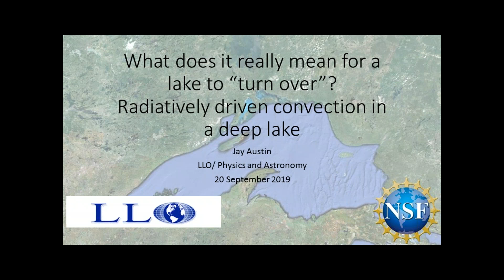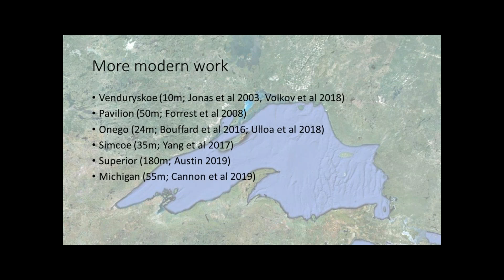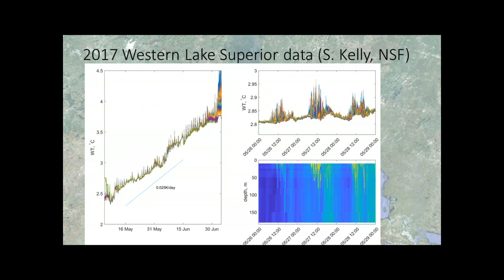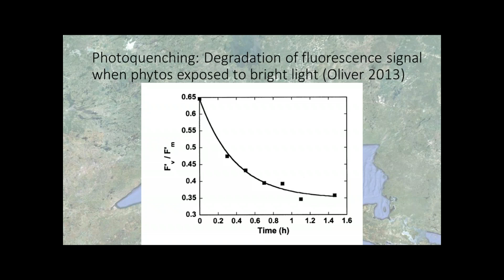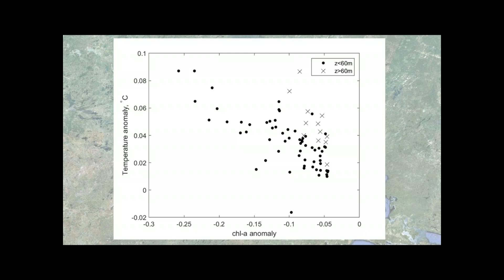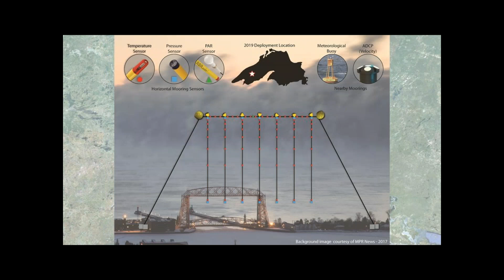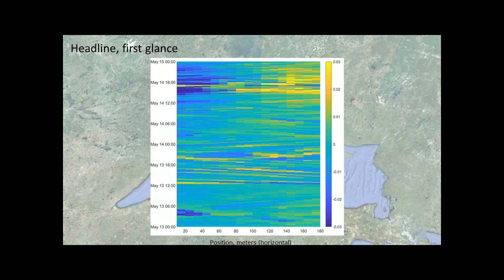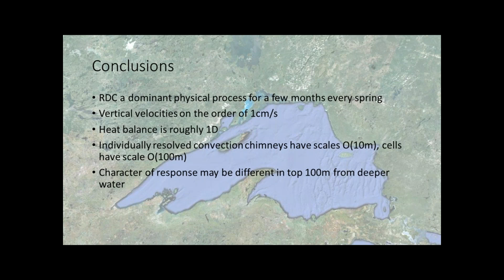9/20/19: Jay Austin, What does it really mean for a lake to "turn over"? ...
Abstract: Due to the existence of the temperature of maximum density for freshwater (3.98C), springtime heating of a freshwater lake from incident sunlight can result in a process called radiatively-driven convection, where heating at the surface of the lake makes surface waters denser, resulting in full water-column convection. In a deep lake like Lake Superior, this process can dominate the circulation of the lake for two to three months every year, and controls the vertical redistribution of physical, biological, and geochemical properties in the lake during this period. Characteristic features of the convection cells produced are discerned from a set of observations made in Lake Superior over the last several years, from autonomous underwater gliders, turbulence profilers, and moorings, including a large, two-point mooring that consisted of a two-dimensional array of thermistors 180m on a side. Glider data suggests that warm water produced near the surface convect into the lake in chimney-like structures with lateral scales on the order of 10m, and the cells themselves have lateral scales on the order of 100m. Observed vertical velocities on the order of 1cm/s. Temperature anomalies on the order of 0.1K build up during the day, and the water column tends to fully homogenize each night. Developing a better understanding of the dynamics of this convective process is essential to our understanding of the annual development of deep, dimictic lakes.

Bio: Dr. Austin is a Professor at the Large Lakes Observatory and in the Department of Physics and Astronomy at the University of Minnesota, Duluth. He is a Physical Limnologist with broad interests, studying a wide range of phenomenology on large lakes around the world. His interests include, but are not limited to, thermal structure, the role of ice, climate change impacts, acoustics, and convective processes. He is primarily an observationalist, utilizing moorings, autonomous gliders and autonomous profilers as well as historical data to study lake processes. He also utilizes numerical modeling techniques, largely to study the sensitivity of lake systems to climate change. He is also interested in pedagogy and outreach. Dr. Austin’s undergraduate degrees in Physics and Math are from Cal Poly, San Luis Obispo, and his PhD (1999) is from the MIT/Woods Hole Oceanographic Institution Joint Program in Physical Oceanography. He has been at UMD since 2005.